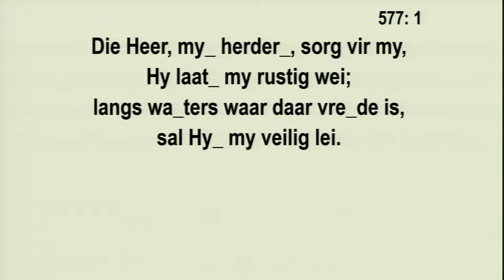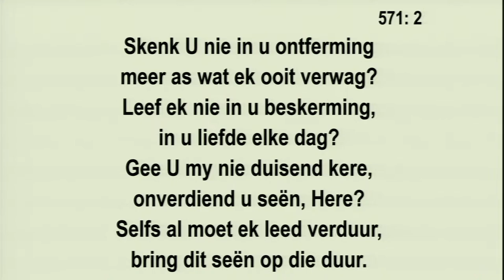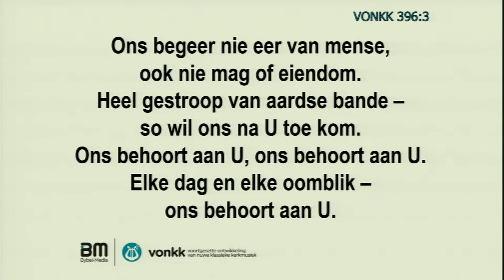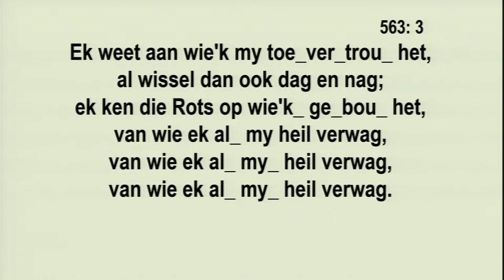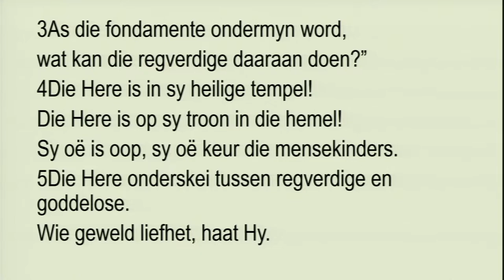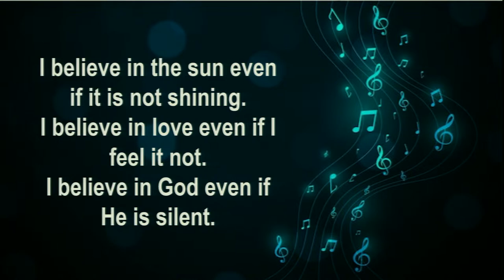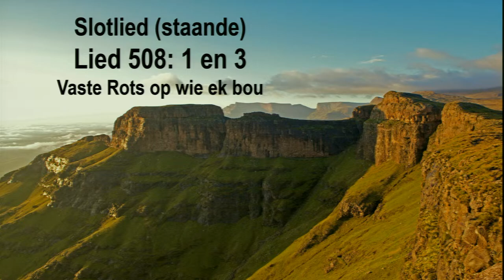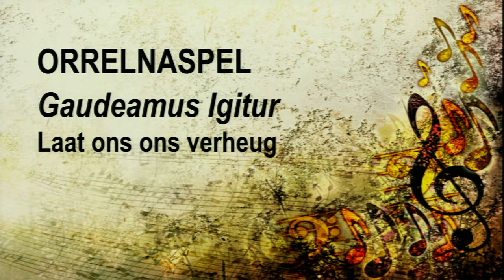Oujaarsdiens Sondagaand 31 Desember om 18:00 - Ds. Pieter Conradie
Tema: Om by die Here te skuil
Teks: Psalm 11